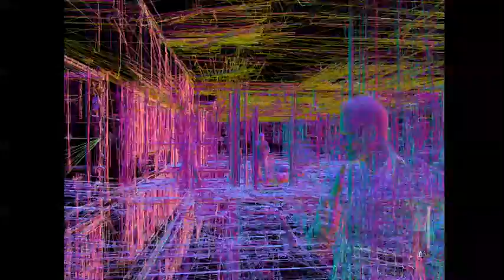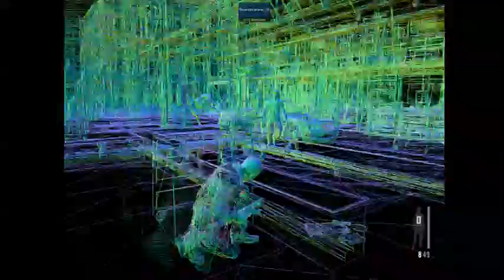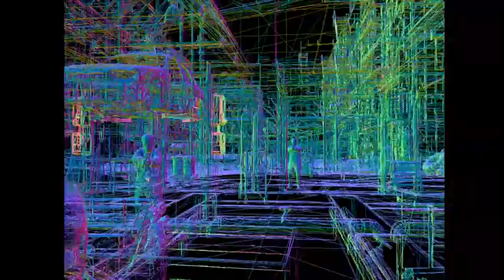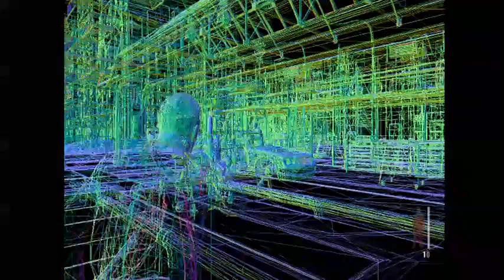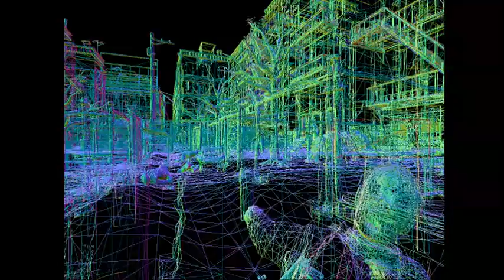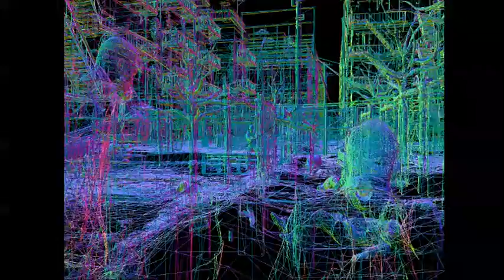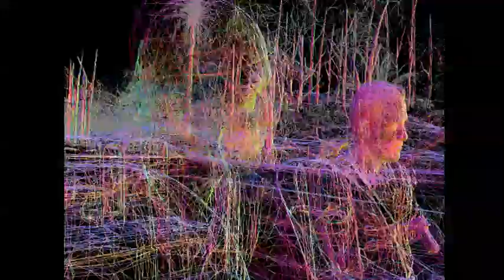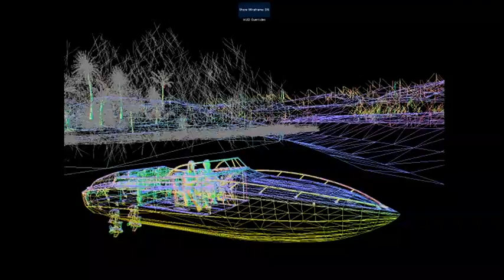Behind the Pretty Frames - {Game Engine Programmer Plays} - 001 - MaxPayn3 - 01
Most of this games I have already played and finished before. But from a player perspective. Now, am playing the same games again because I really liked it, and like how it was well done. But this time as a programmer and game engine involved person. Using the tools I used to debug games and it's performance at work in my daily life. Trying to understand how the meshes optimize, AI behave behind player's sight, how the UI built, Cinematics. etc. . May be cheating too :)